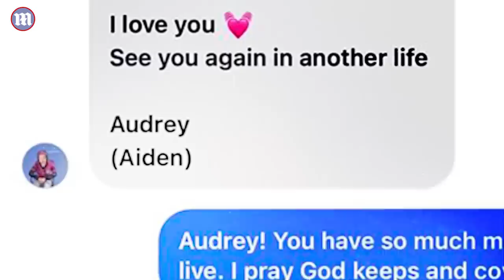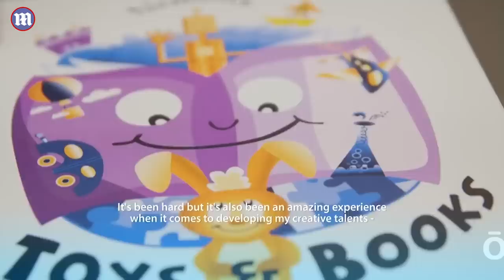Nashville school shooting: Audrey Hale and the making of a school shooter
Nashville school shooting: Audrey Hale and the making of a school shooter. Six people, including three children, are dead following a mass shooting at an elementary school in Nashville, Tennessee. The tragedy ended when police shot and killed the suspected shooter Audrey Hale. Here is what we know so far about the incident.

0:00 The latest on the Audrey Hale Nashville school shooting
0:25 Bodycam showing police shoot down Nashville school shooter
0:55 What we know about Audrey Hale and the Nashville school shooting
1:35 Audrey Hale family background
2:47 Chilling surveillance footage shows how Nashville school shooting unfolded from beginning
3:17 The Nashville school shooting victims
3:39 ‘Some sort of grudge’ Here’s what we know about Audrey Hale’s school shooting plan
5:17 Moment police stop the Nashville school shooter captured on bodycam
6:42 Nashville police do ‘have a theory about Audrey Hale motive’ for the school shooting